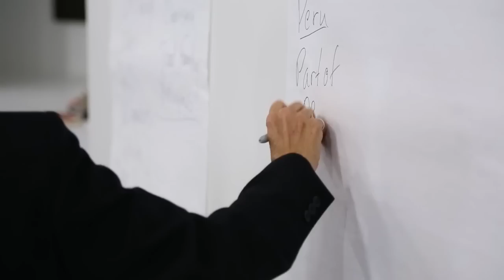2012 Botín Scholars at Brown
Now in its third consecutive year, the Botín Scholars program brings together 40 university students from eight Latin American countries and Puerto Rico who have high potential and a vocation for public service. The intensive two-month program kicks off at Brown, with activities geared to public service and leadership, as well as workshops, seminars, and lectures by Brown faculty, the former presidents of Chile and the Dominican Republic, and other experts on Latin America. The students spend the remainder of the program in Spain.